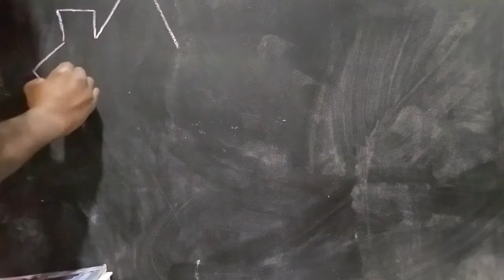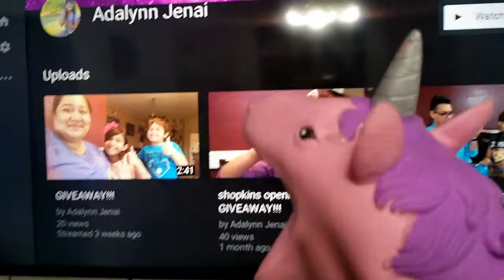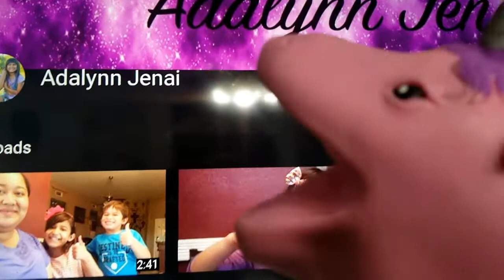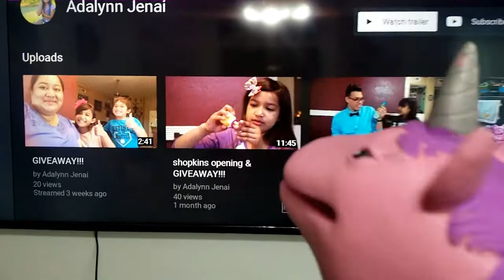Giveaway Gift from Adalynn Jenai | Myhouse TV